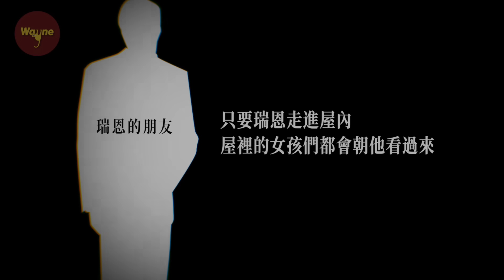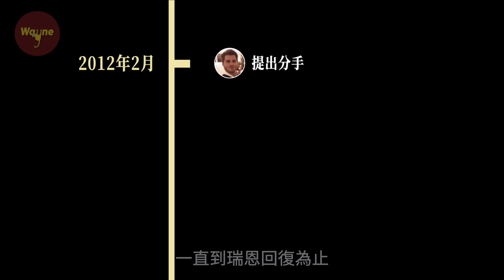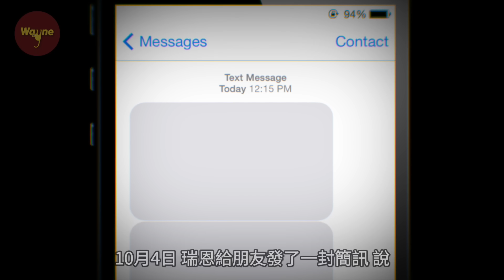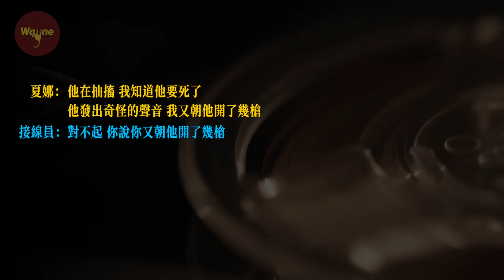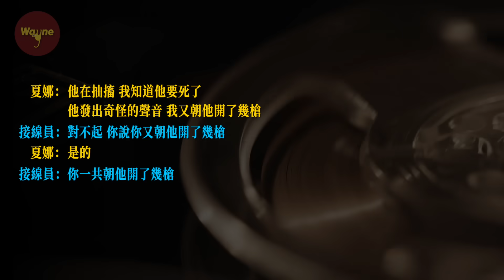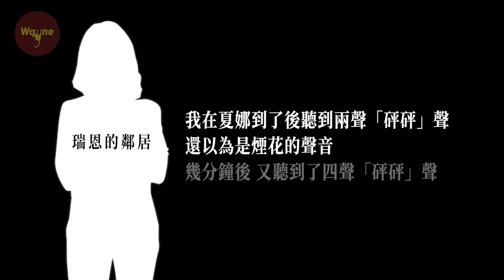陷入與律師的危險痴愛中，她為何在審訊時還要唱歌跳舞？| Wayne調查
我在去年6月份的時候講過一個在審訊中倒立的女人。這個叫喬迪·阿里亞斯的女人殺害前男友後在審訊中唱歌、倒立、做瑜伽。今天要講的事件主人公，在美國被稱為「喬迪第二」，她的故事，也和喬迪一樣充滿了瘋狂、憤怒、嫉妒和讓常人「無法理解」.